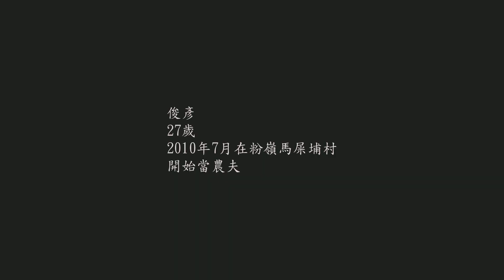訪問馬屎埔村農夫俊彥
訪問／文字︰謝曉虹
2010年11月1日於馬屎埔村樹下，訪問仍在學習當一個農夫的梁俊彥
文字部份︰寫在訪問「陌生人」之後